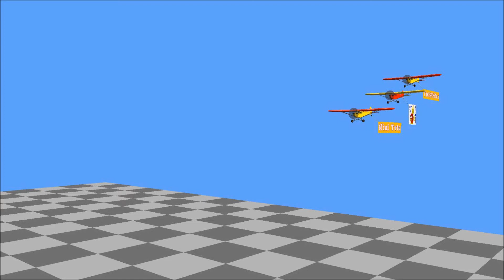avions mini tuto anim8or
Bientôt sur ma chaîne tout les "Tuto" en francais pour faire ce film de la modelisation à la réalisation étape par étape .